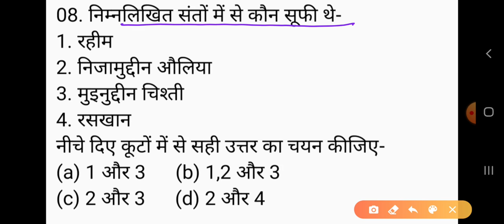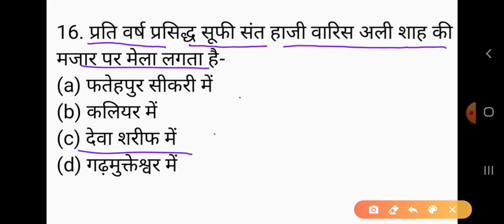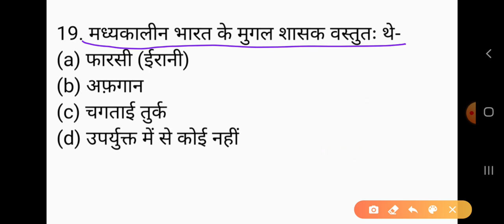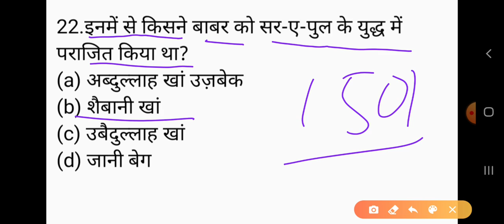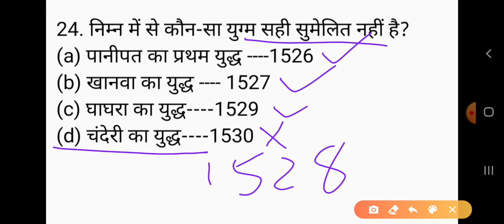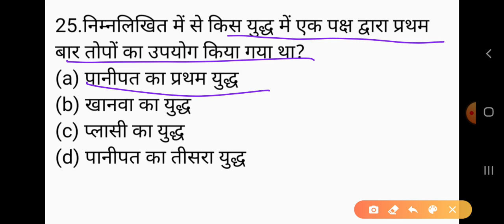History (itihas) UGC NET/JRF exam 2020 Part -273 , ugc net history Practice set, nta net history